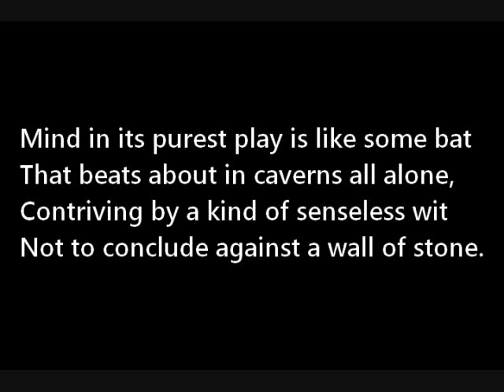Day 17 - 30 Days, 30 Readings: Richard Wilbur's "Mind"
Unlike yesterday's poet, Wilbur was a formalist who adhered rather strictly to rhyme and meter, and other than one poem which had only a colon for the first line, I don't recall his being much for visuals in his poetry. You can find a great write-up of the man on the Poetry Foundation website if you'd like to read more.
I must say I admire the man for sticking to his own style and subject matter when it just wasn't cool with the other poet kids on the block, who were being all confessional and experimental.

Despite the vast difference in styles, today's poem has a lot in common with Swenson's poem "Universe," at least it does  to me. Perhaps they are two different angles on the same questions, one looking outward, one looking inward. To me this one seems more hopeful. What do you think? Am I full of bunk, or what? I'd be interested in your take.

I haven't consulted the "experts" over this, but I see "Mind" by Richard Wilbur as one of the best poems of these modern times. It reflects a philosophy of empowerment within the mind of man, rather than a dependence on a benevolent intercession from beyond. Mostly, I just really love the metaphor. You can read an interesting critique and explication of the poem, if you go in for that sort of thing, at Poem Shape
I usually don't get into explication, unless I am doing it myself, but after doing today's reading, I found it quite interesting.

Read a slightly more thorough and better edited version of this

Grand Caverns at Grottoes, Virginia, United States

(Photo credit: Wikipedia)

Townsend's big-eared bats in a cave (Photo credit:

Wikipedia)

Janet's Cave (Photo credit: Bods)

Lesser (Southern) Long-nosed Bat (Leptonycteris

curasoae) (Photo credit: Wikipedia)